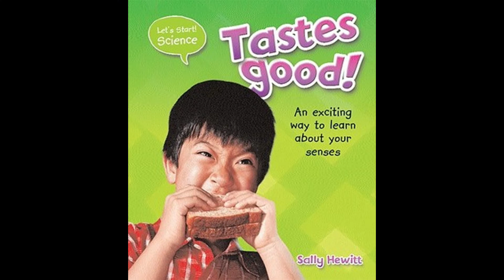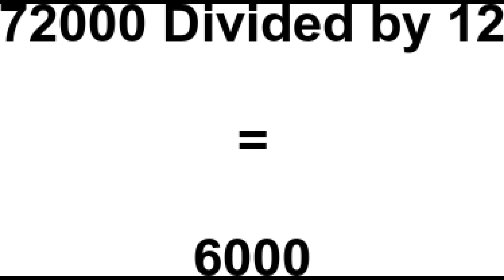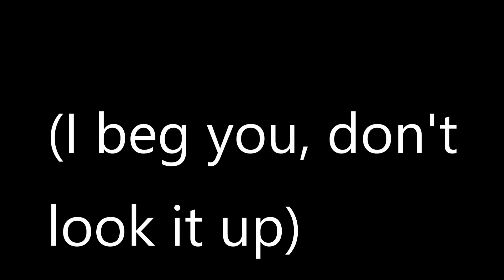it's dark! but every word is a google image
After a week of procrastinating, it's finally out. Hope I didn't take too long :)
What took so long, you may ask?? The simple answer is that I had no idea what the fuck to do for the ending so for about 3 days I was sitting trying to figure out how to execute it before I decided to just stick with the formula. There's your answer.
Also, this shit was... *not* easy to edit. Of course, it's not stupidly hard to edit, but having to manually edit and figure out where each word starts and ends when people are rapping at 80 wpm is... god awful.
10 minutes. just for 15 seconds... AAAAA
Credits:

Created using Cyberlink Powerdirector.